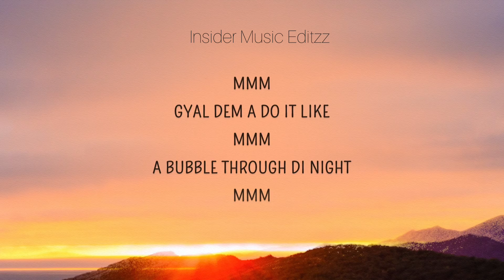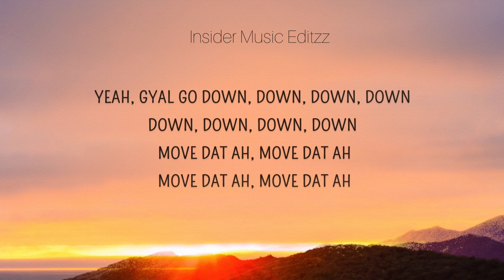GO DOWN DEH || EXTREME FAST RAP TYPE SONG || 2x || LYRIC EDITS || INSIDER MUSIC EDITZ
Go Down Deh 2x extreme fast rap!

*NOTE: THIS MUSIC IS NOT OWN BY ME.

This video was made up, with the help of application Video Maker For YouTube: Video.Guru

If you haven't subscribed my channel. what for, are you waiting dude. hurry up now🔔. a lot of videos are waiting for you. And also make sure that you have turned on you notification bell, so that you won't miss, any of my upload notification 😉

☢ "PLEASE DON'T SPREAD HATE AND SPICE THE PROBLEM"

All content of this channel belongs to the channel owner and any use of content without permission is strictly prohibited.